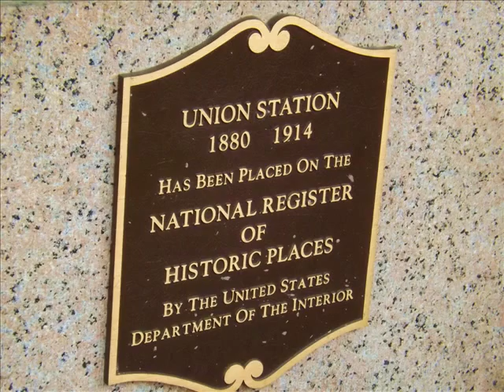Denver's Union Station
Denver's newly renovated Union Station Train Terminal.